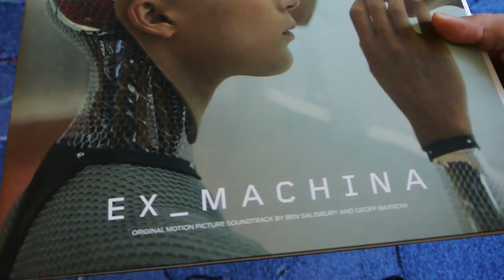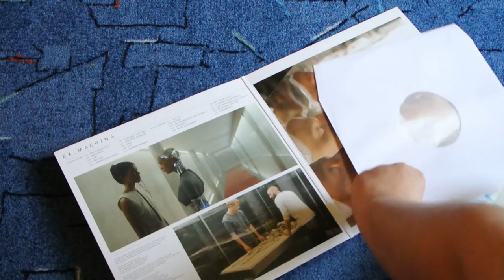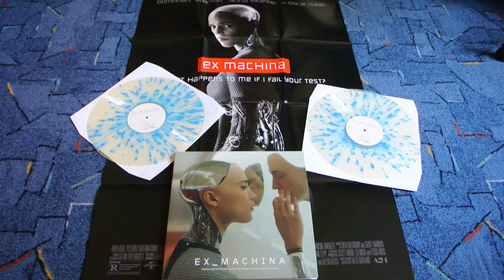EX MACHINA Soundtrack Vinyl OST Frosted Clear Blue Splatter Invada Brad Salisbury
Invada Store Exclusive , 'The A.I. Frosted Clear & Blue Splatter Version', limited to 500 copies, housed in a gatefold sleeve with artwork taken from the movie. No barcode on sleeve or packaging.

Tracks are numbered 1 through 10 on each LP.

A number of Ex_Machina double-sided promo posters provided by A24 distribution, given away with initial orders of the LP via the Invada online store. Posters are 40 x 27 inches.

Download card included.